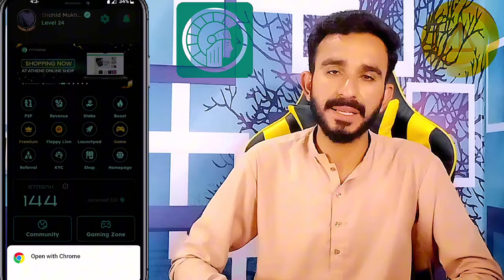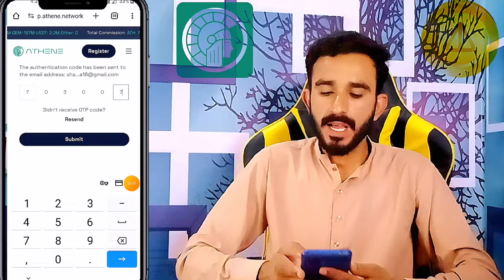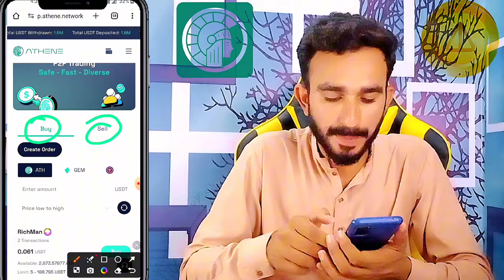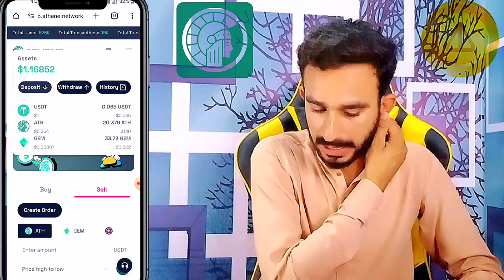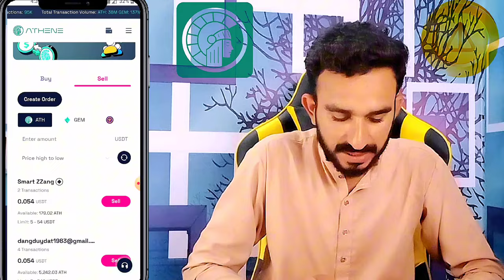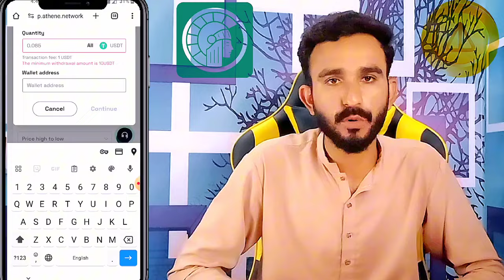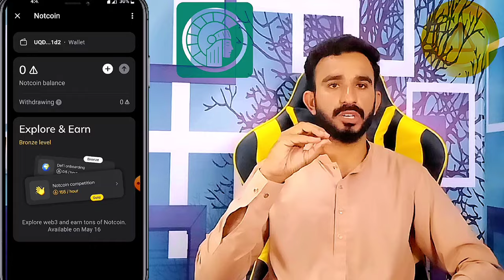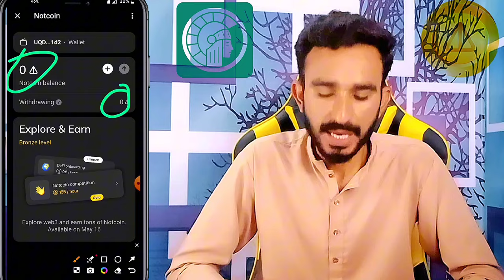Athene Network Price || Athene P2P Selling Method || NotCoin Withdrawal Not Receive